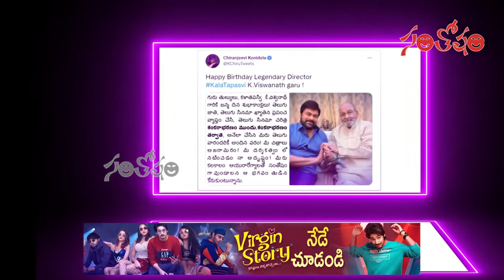మీ దర్శకత్వంలో నటించడం నా అదృష్టం : Chiranjeevi About K Viswanath